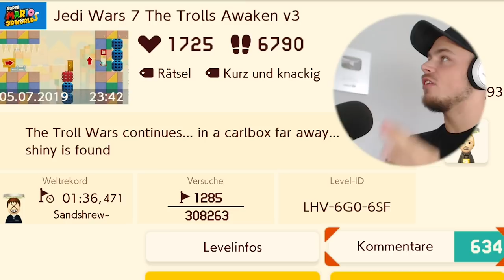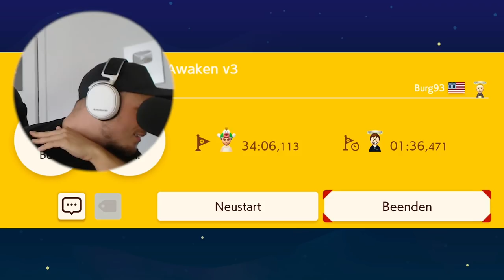SO wurde ich noch NIE VERARSCHT!🤬 UNMÖGLICHES TROLL LEVEL 😤 - Mario Maker 2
Das wohl härteste Troll Level in Mario Maker 2 bisher...

||► Weitere Videos/Links ◄||

||► Folgt mir ◄||